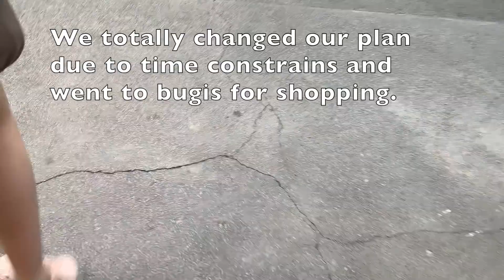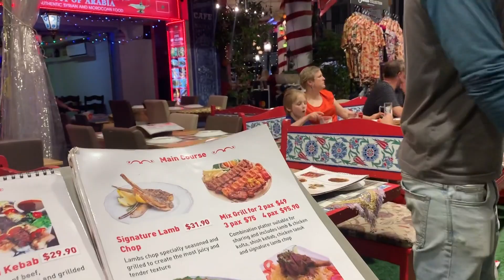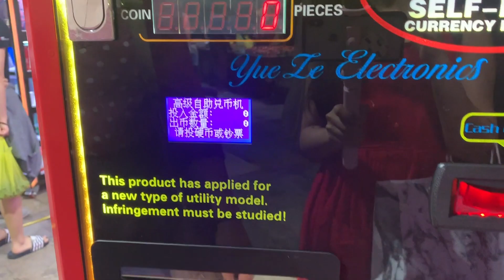Arab street Singapore Vlog | A very unplanned DAY 5 SINGAPORE VLOG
hello everyone,

welcome to another episode of the Singapore series where the day turned out to be very unexpected and we landed up doing opposite of what we did not plan at all.
Not to forget Lisa's effort on doing my makeup! thanks a lot!!!

xoxo
P :- At least for Lisa's effort on doing my MAKEUP! ;)